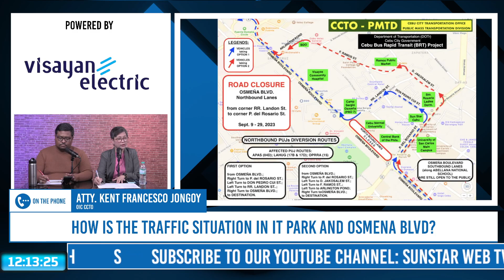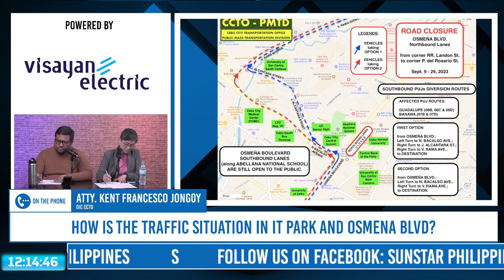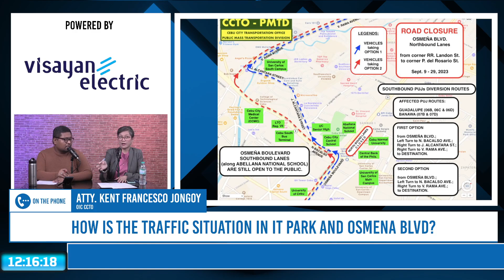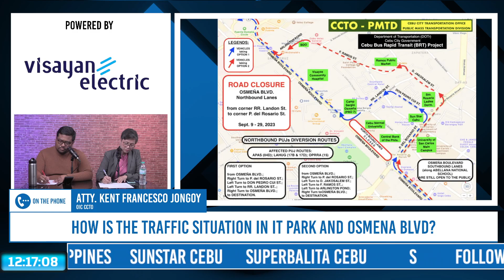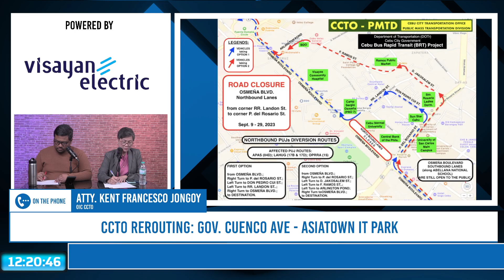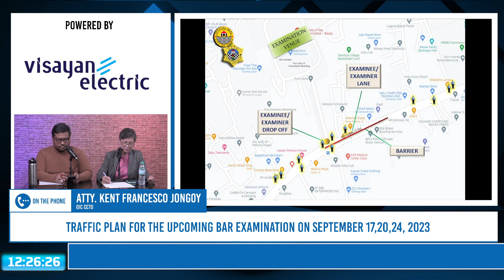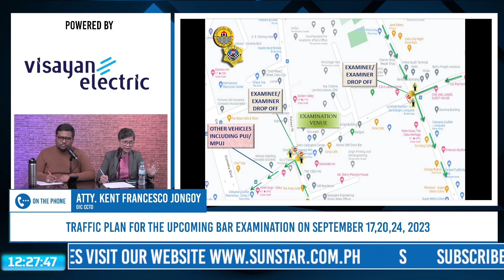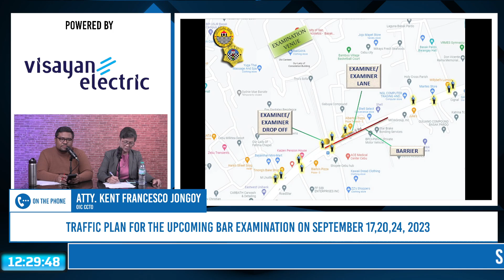Cebu Traffic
. Nag implementar ang Cebu City Transportation Office og rerouting ug road closure sa duha ka lugar sugad niadtong Lunes, September 11, 2023. Kini diha sa Gov. Cuenco Avenue sa IT Park ug ang road closure diri  sa Osmena Boulevard. Kumusta ang implementasyon niini?

Ato sad maka uban ang usa ka traffic enforcer karong udto. Atong sutaon usa ang kinabuhi sa usa ka traffic enforcer. Atong ning istoryahan ug maka apil ka pagcomment below.